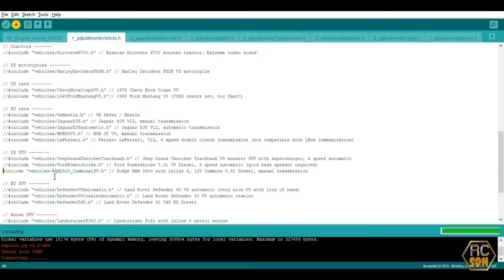Homemade RC Engine Sound | How to made EES at home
Thank you for your interest and watching my video. I hope you enjoy watching my video 😍 facebook facebook Pinterest instagram Twitter